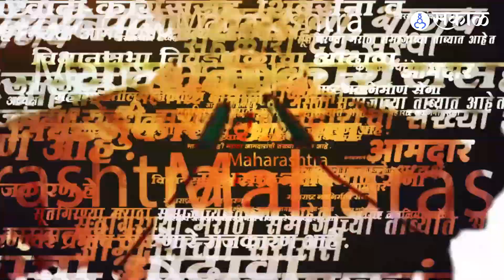Amol Mitkari | मानहानीच्या नोटीसवर मोहोड म्हणतात, आम्ही चापलुसी करुन पैसे कमवत नाही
आमदार अमोल मिटकरी आणि राष्ट्रवादी युवक काँग्रेसचे जिल्हाध्यक्ष शिवा मोहोड यांच्यातील वाद संपण्याचे नावचं घेत नाहीये. अमोल मिटकरींच्या मानहानीच्य नोटीसवर आता मोहोड  यांनी एक व्हिडिओ शेअर केला आहे. ज्यात त्यांनी  ‘झुकेगा नहीं साला’ असं उत्तर दिलंय.